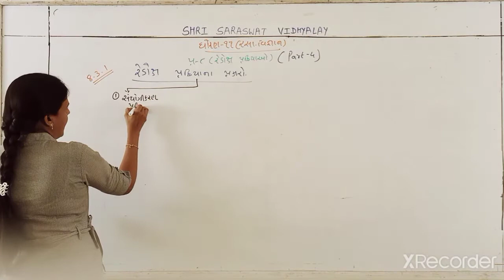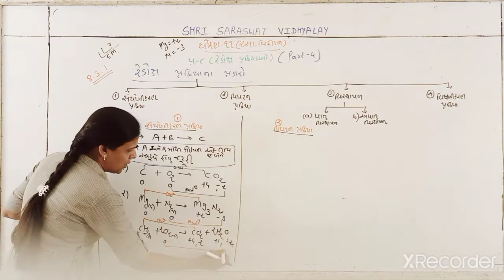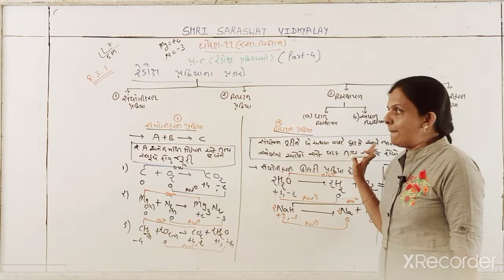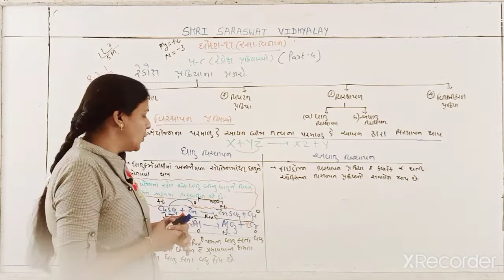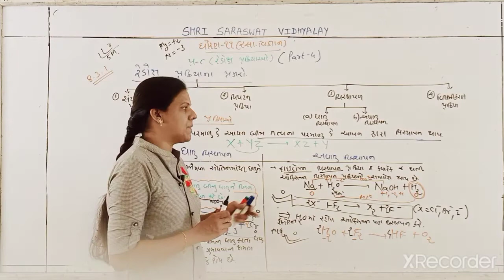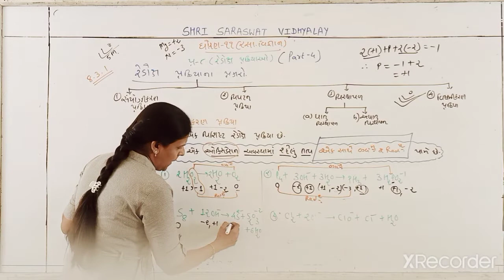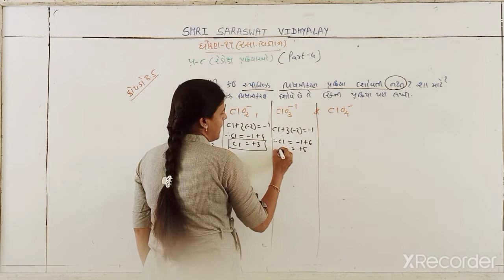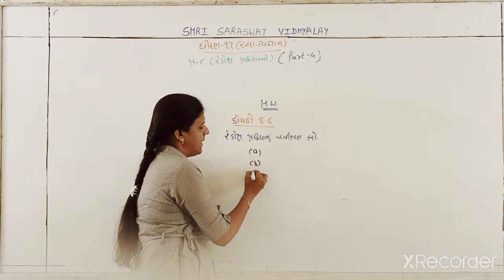GM 11 CHEMISTRY CHAPTER 8 PART 4